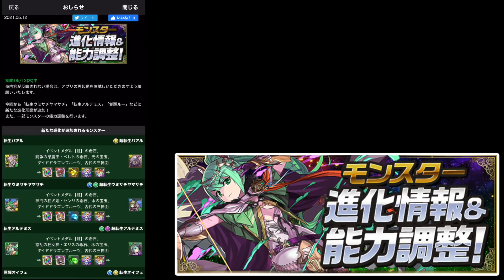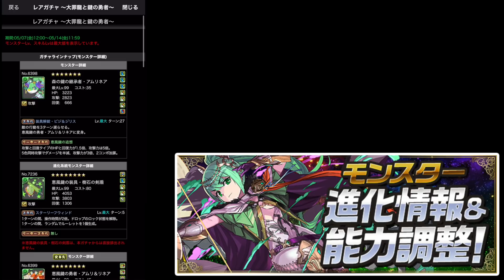遂に実装。全俺が泣いた超転生アルテミス【パズドラ】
動くアルテミスちゃん

ファンレター等はこちらにお願いします！
〒107-6228
 ミッドタウン・タワー 28F　なっち宛